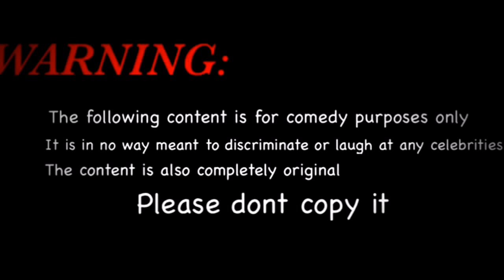Breaking News!!Rihanna cheats on her new boyfriend!!(Hassan Jameel)